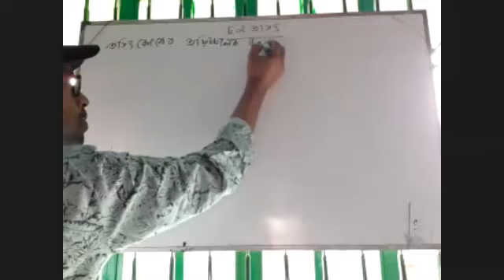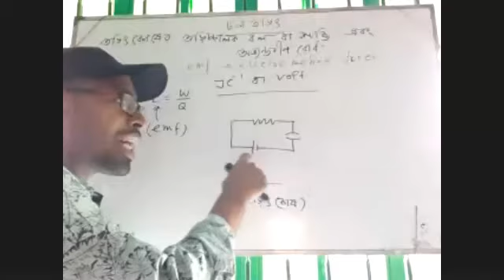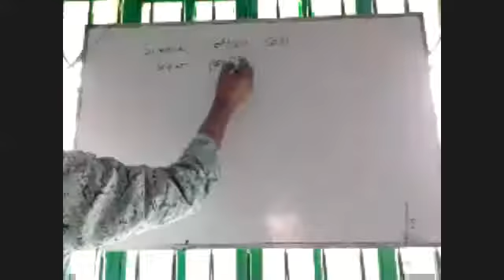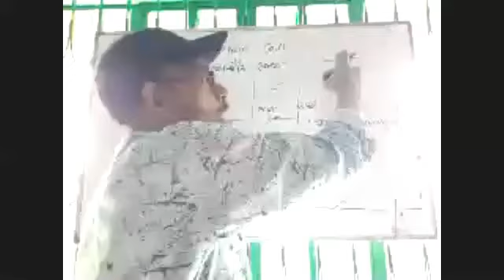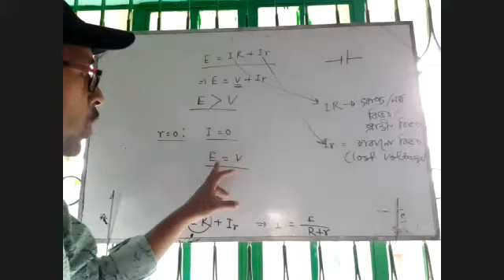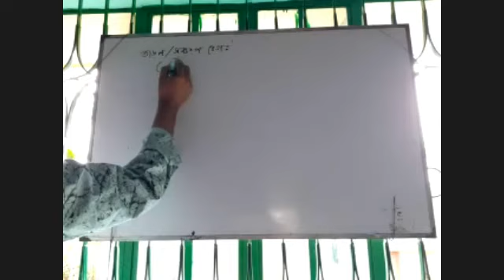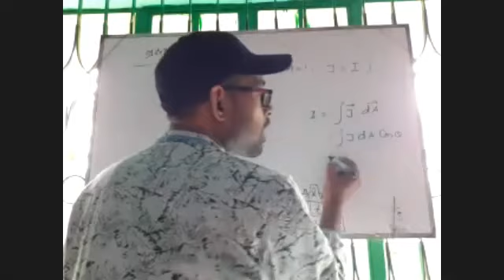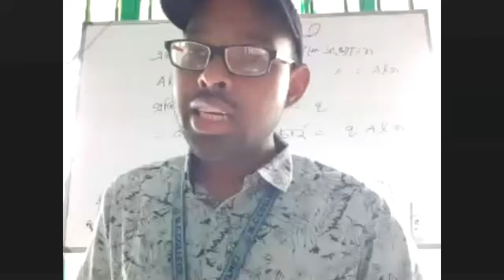HSC Physicsচলতড়িৎCurrent electricityকোষেরঅভ্যন্তরীণরোধওতড়িচ্চালক বলInternal resistance of a cell&EMF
মুরারিচাঁদ কলেজ, সিলেট: পদার্থবিজ্ঞান বিভাগ
টেকনিক্যাল কারণে মুরারিচাঁদ কলেজের যেসব শিক্ষার্থী লাইভ-অংশগ্রহণমূলক(Participatory) ক্লাসে কানেক্টেড হতে পারেননি তাদের জন্য ধারণকৃত ভিডিও্টি আপলোড করা হলো।

বিষয়: পদার্থবিজ্ঞান ২য় পত্র ( লেকচার - ৩: ২৬ এপ্রিল, ২০২০ )

অধ্যায়-০৩: চল তড়িৎ(Current electricity)

শিখনফল(Learning outcomes): এ পাঠ শেষে শিক্ষার্থীরা কোষের অভ্যন্তরীণ রোধ ও তড়িচ্চালক বলের (Internal resistance of a cell and electromotive force-emf)গাণিতিক সম্পর্ক বিশ্লেষণ করতে পারবে।

প্রধান শব্দসমূহ(Key words): তড়িৎ কোষ(Electric cell), emf and potential difference, প্রাপ্ত বিভব(volt) বা প্রান্তীয় বা লব্ধ বিভব পার্থক্য (potential difference), অভ্যন্তরীণ বিভব পতন বা অপচয় বা নষ্ট বা হারানো বিভব(lost volt), ইলেট্রনের তাড়ন বা সঞ্চরণ বেগ (Drift velocity of electron), প্রবাহ ঘনত্ব(Current density)।

(মোদাব্বির হোসেন, প্রভাষক(২৯তম বিসিএস), পদার্থবিজ্ঞান বিভাগ, মুরারিচাঁদ কলেজ, সিলেট)